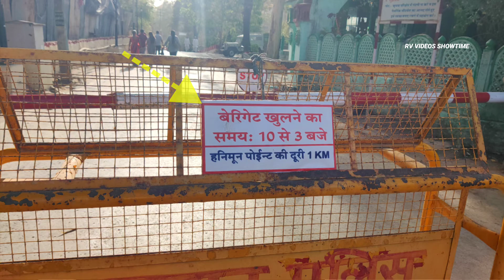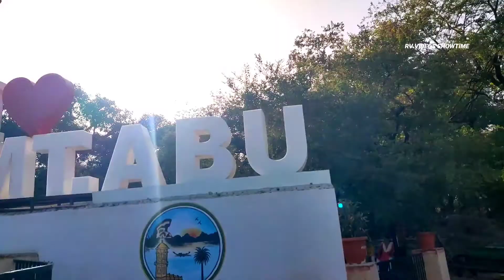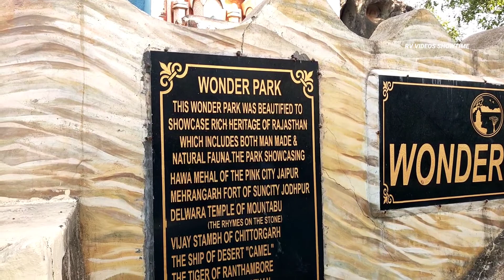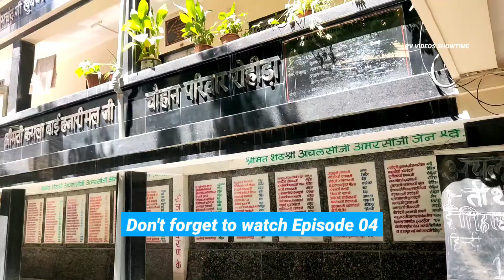I LOVE MOUNT ABU Selfie Point, Wonder Park Showcase Rich Heritage Of Rajasthan, Bharat Mata Temple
I love Mount Abu Selfie Point, Wonder Park Showcase rich Heritage of Rajasthan, Bharat Mata Temple Episode 03
Most popular new beautiful tourist attraction places to visit near Nakki Lake Jhil, Mount Abu. Bharat ma naman sthal 2022, crocodile park garden, Army Tank near mount abu.